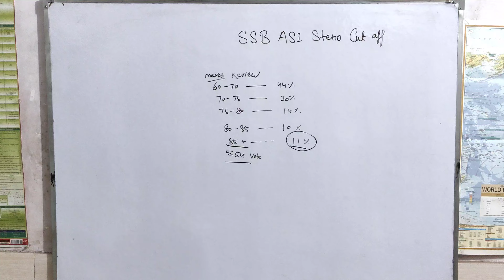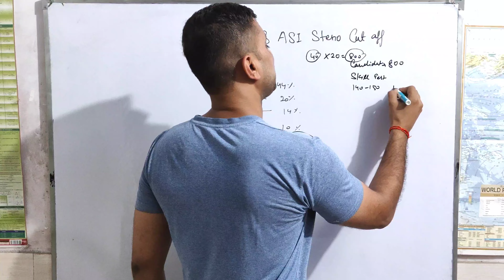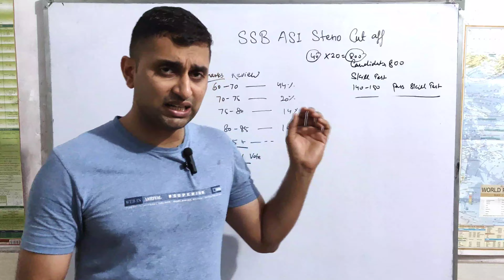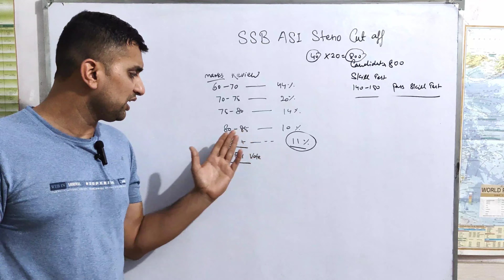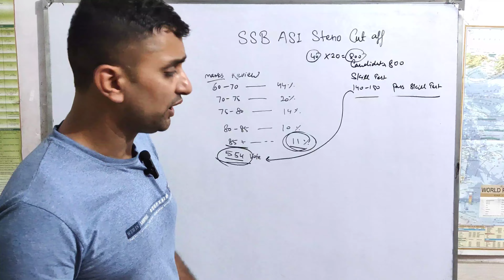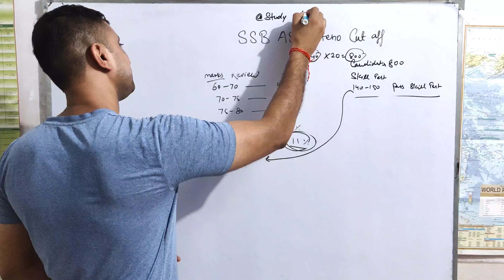🦋SSB ASI Steno Cut Off 2024| Cut off ka Post Create किया तो बच्चो ने किया देख लो | कैसे निकले कट ऑफ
🦋SSB ASI Steno Cut Off 2024| Cut off ka Post Create किया तो बच्चो ने किया देख लो | कैसे निकले कट ऑफ अब ?

🦋Important videos 🦋

📢BSF HC Ministerial & Steno Vacancy 2024| BSF HCM की वेकन्सी कब तक आयेंगी | तैयारी करलो जल्दी से!

Tags 🏷️

ssb asi steno salary ssb asi steno medical admit card,
ssb asi steno reasoning classes ssb asi steno job profile,
ssb asi steno job profile salary,
ssb asi steno salary,
ssb asi job profile,
ssb asi steno work profile,
ssb asi steno 2023